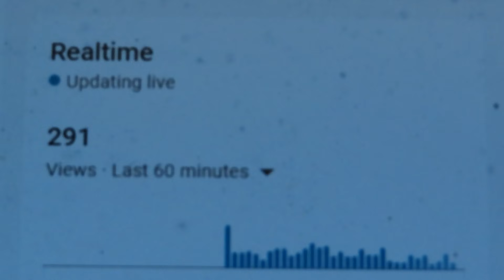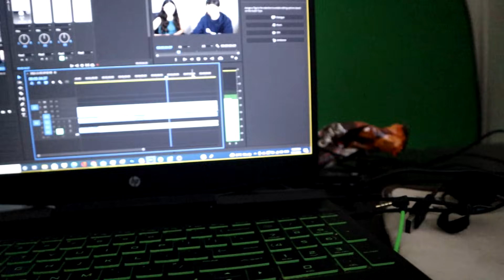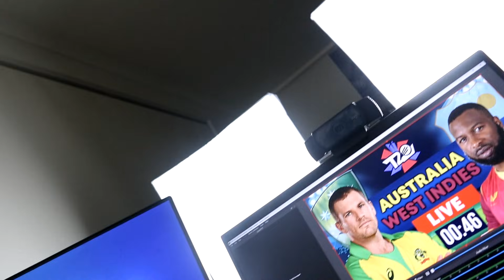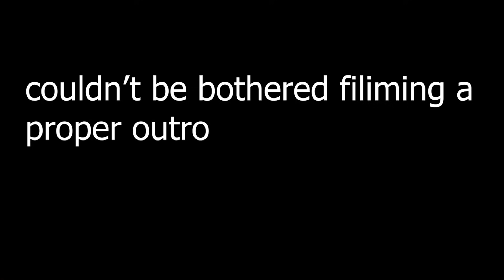FINALLY NEW HAIRCUT| Weekly Vlog #31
Veteran Members: FletchTDC, STAV for life 2
100- Gamers- 7 News Australia, Total Drama Owen and Noah, Mildmilk, LiamJames